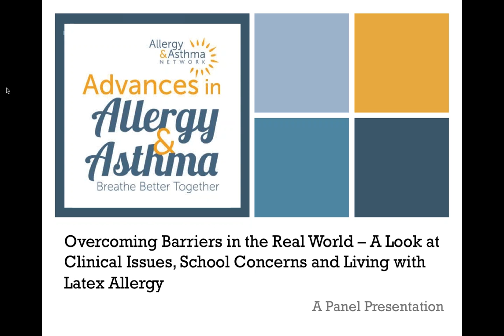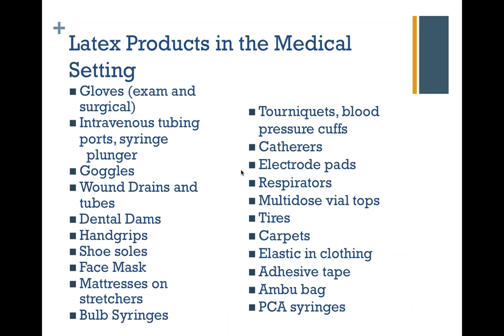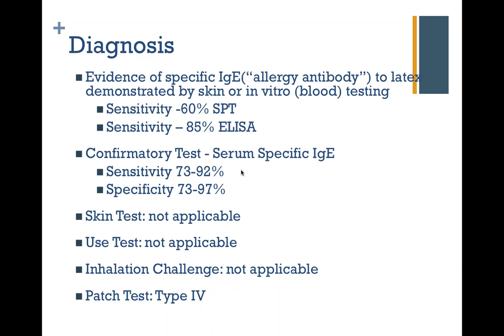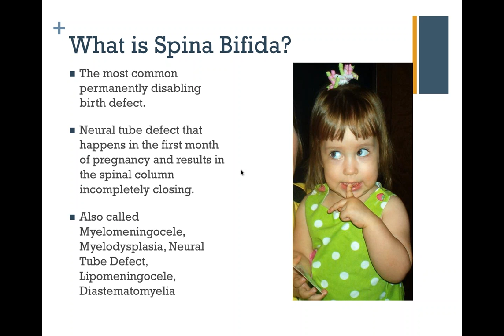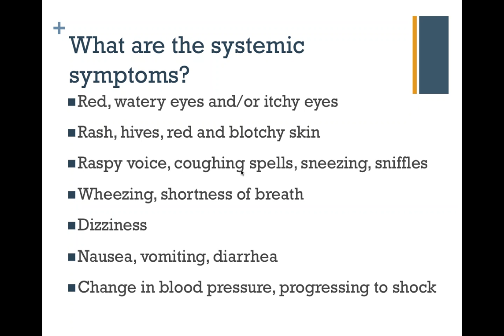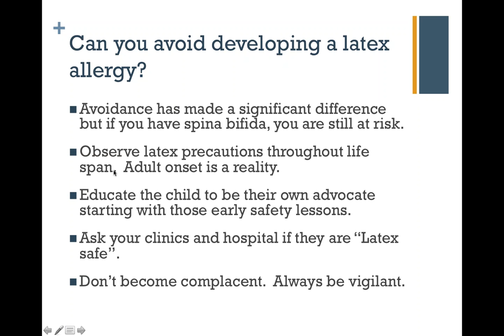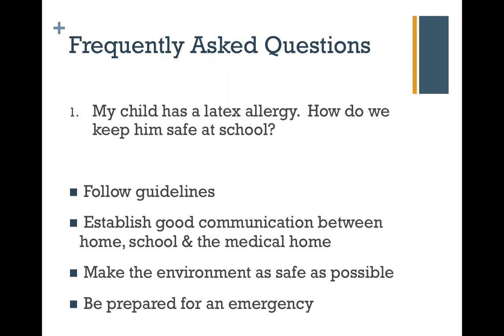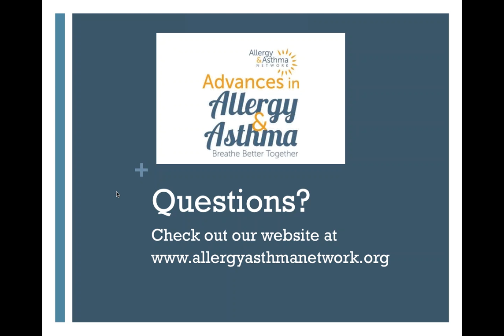Overcoming Barriers - A Look at Clinical Issues, School Concerns and Living with Latex Allergy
Latex allergy is a concern in healthcare and everyday life. Join us for a panel presentation as Dr. Sandra Gawchik discusses clinical issues, Patricia Beierwaltes address spina bifida and latex challenges and Sally Schoessler looks at issues that affect our students at school.